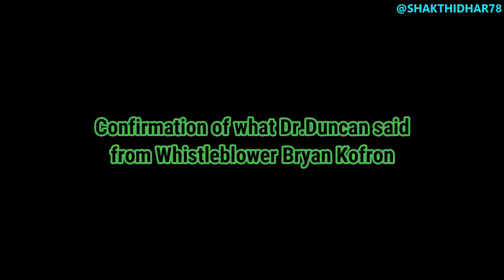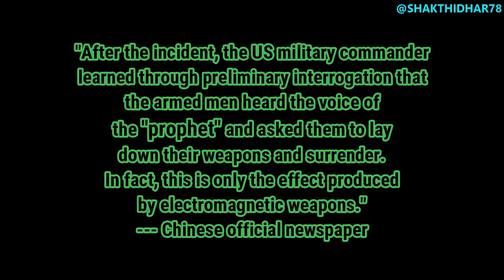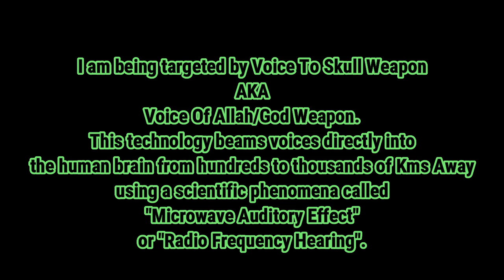Voice To Skull AKA Voice Of Allah Weapon Proof. Dr Duncan, Bryan Kofron And People.com.cn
My MRi "This is the wake up call. If you chose to ignore it, history will not be your savior. You were told and you chose not to voice or act in the best interest of your fellow humans"
Voice To Skull AKA Voice Of Allah Weapon Proof. Dr Duncan, Bryan Kofron And People.com.cn, Does not require Receiver. The human brain is the receiver.
Uses a scientific phenomenon called "Microwave Auditory Effect":

This technology/weapon also sends voices directly into a man/woman’s brain remotely without their permission from hundreds to thousands of kms away using a scientific phenomenon called “Microwave Auditory Effect”.
The person to whom voices are being sent does not need a receiver. Their unmodified god-given human brain is the receiver.

"The microwave auditory effect, also known as the microwave hearing effect or the Frey effect, consists of the human perception of audible clicks, or even speech, induced by pulsed or modulated radio frequencies. The communications are generated directly inside the human head without the need for any receiving electronic device."

This is an underground weapon way more advanced and powerful than a gun.
Through this weapon, one can see through the unmodified eyes of the targeted person like watching through a CCTV camera and hear through their ears. (This weapon taps into the optical nerve) No chips or implants required by this weapon. This weapon locks on to that human's unique “brain print” and gains control of the central nervous system.
These no-life, looser, traitorous scum licked boot to get the weapon-system.
00:00 Dr. Robert Duncan (Ex NSA, CIA, DOD)
00:33 Bryan Kofron
01:29 Confirmation From The CCP Official Mouth Piece.
02:11 The Technology (Voice to Skull)
02:35 A Few Patents
Some Patents for this technology: (There are a lot more, these are a sample)

U.S. Pat. No. 6,470,214B1 Method and device for implementing the radio frequency hearing effect, US Air Force.

The US public technology patent for remote reading human thoughts is U.S. Pat. No. 3,951,134A: Apparatus and method for remotely monitoring and altering brain waves.

U.S. Pat. No. 6,011,991A explained how to read human thoughts remotely via satellite.

This specific section from the official CCP website above:

"US military commander learned through preliminary interrogation that the armed men heard the voice of the "prophet" who asked them to lay down their weapons and surrender. In fact, this is only the effect produced by electromagnetic weapons."

"It surprised scientists to find that soldiers who were attacked by this weapon changed their minds and were artificially controlled like "zombies", and automatically extinguished their engines, stopping the tank from advancing."

PERPS - The small-time criminals targeting me:
1) The 2 houses from the end of the street directly behind my room and apartment on
12th cross. One is owned by Prakash R Modgi Ex IPS.
Second is owned by Dr. Manjunath G Additional labour commissioner.
(These families have mainly sent voices, read my mind and are criminally culpable)
2) First floor of Prakruthi Royale Aprts, 13th cross, 13th main Ganganagar
He drives a Brezza bearing the number KA04 MR7030
3) Vayu waterman village, it's a hotel in Ashvem beach owned by a Himachali.
4) Green rover hostel Vagator, anjuna Junction.
5) The hotel with no sign board in between the church and Oyo hotel (above Monginis Bakery) on Anjuna beach road. Run by an Estonian woman and her Indian business partner.
6) Jannat Guest House owner in Srinagar, Kashmir has already gained this system from the traitors abusing this weapon system on me.
7) A Gandu called Suhas (Among the first Indian stalkers)

These will get you to the small-time, no-life looser drug addicts who have completely gone out-of-control and are mercilessly torturing me.
(I will divulge more PERPS when taken into confidence. All are small time. Only the criminal conspiracy in society with the unbelievable apathy from the police stops me personally from seizing these weapon systems, which is also my freedom.)